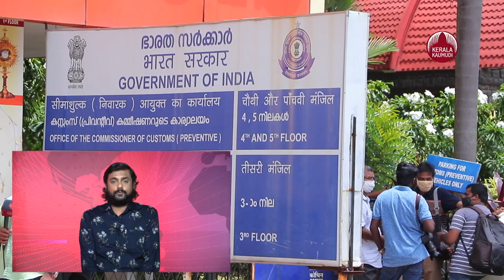Dollar Smuggling Case | സ്വപ്നയുടെ മൊഴിയിൽ വഴുതി വീഴുമോ പിണറായി ?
പിണറായിയെ പ്രതിക്കൂട്ടിലാക്കുന്ന സ്വപ്നയുടെ രഹസ്യ മൊഴി പുറത്തു. സ്വപ്നയുടെ മൊഴി പ്രകാരം ഡോളർ കടത്തിന് പിന്നിൽ പിണറായിയും  സ്‌പീക്കറും മൂന്ന് മന്ത്രിമാരും